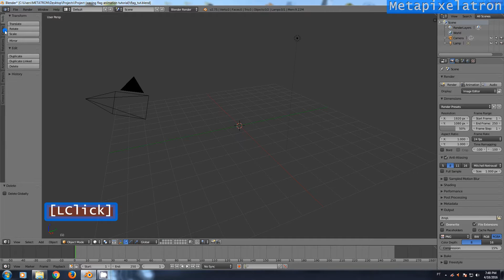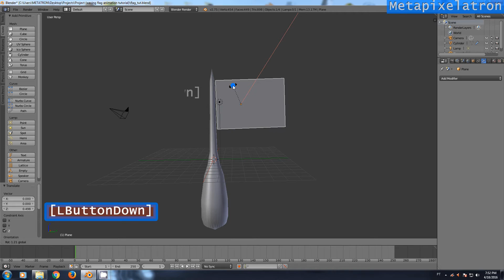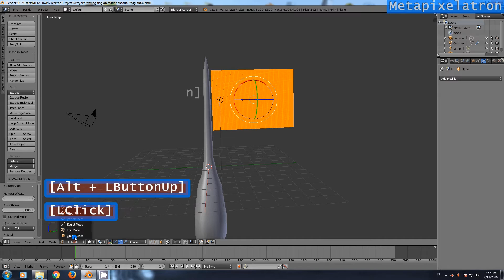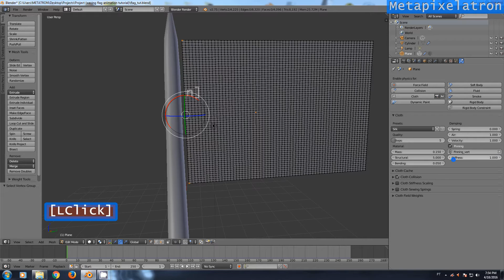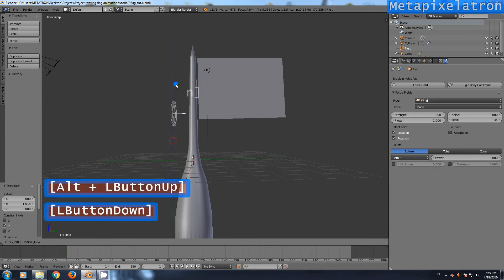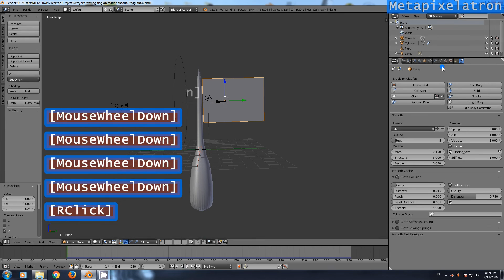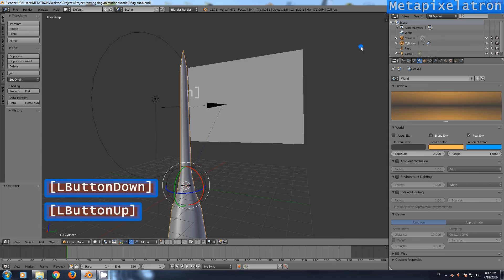Blender - Waving Flag Animation Tutorial - Wind Force Field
This "waving flag" animation tutorial will teach you how to make an animated flag in Blender, using the wind force field and cloth simulation. It covers all aspects of the process, from the making of the pole object, to the use of the wind force field and cloth simulation modifier.

Any questions you have, ask in the comment section.